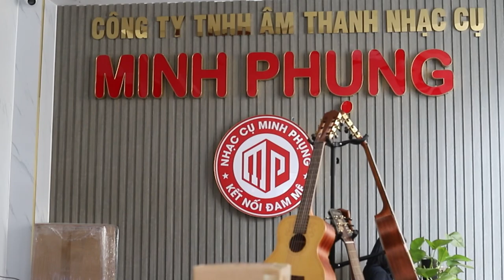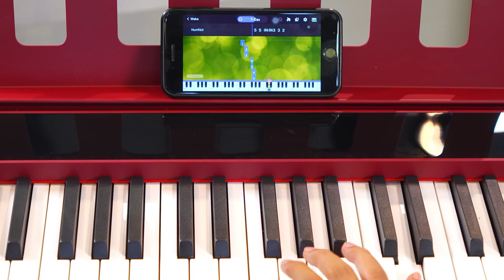PIANO ĐIỆN KURTZMAN P215 |GỌN NHẸ - KẾT NỐI BLUETOOTH ĐIỆN THOẠI IPAD -CẢM ỨNG LỰC NHẤN NHƯ ĐÀN CƠ!!